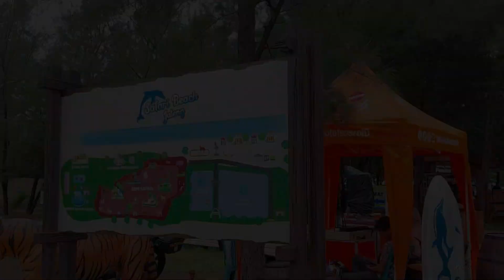Main ke Taman Safari | Safari Beach Jateng | animals for kids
Hai teman teman kali ini Aksa lagi berkunjung ke Safari Beach Jateng, disini ada berbagai macam hewan-hewan. Wow! yuk kita tonton video nya..